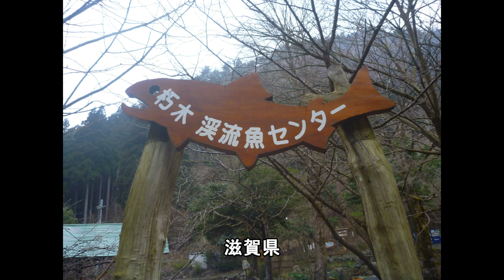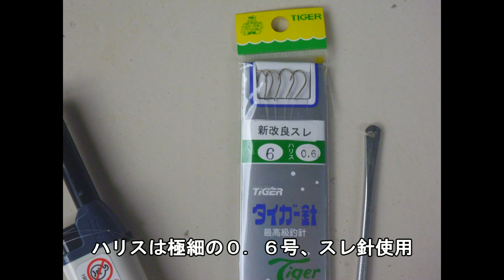『管釣りの休日 癒しの渓流釣り 水中動画有り！！』Mountain stream fishing is fun! !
滋賀県　朽木渓流魚センター、管理釣り場の渓流で魚を放流して貰い、簡単に釣り事ができます。川の中の水中動画も撮影してみました。竿などのレンタルもしています。更にすぐに炭焼きにして美味しく頂けますよ。今回はアマゴ釣り。

動画もグッドでしたらポチッと登録お願い致します。動画編集のやる気が出てきます（笑）

『 BGM提供 : MusMus , H/MIX GALLERY』